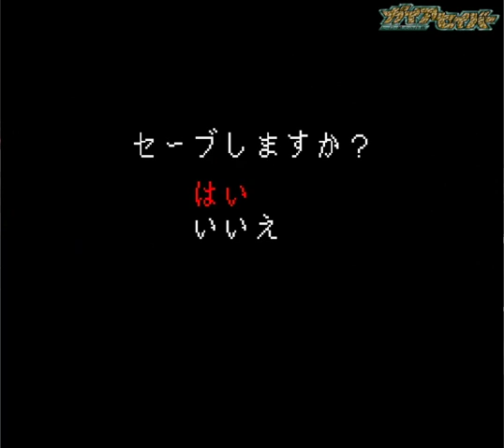▼ ガイアセイバー ヒーロー最大の作戦 第９話「日本の首相は操られていた。。。VS暗闇大使」